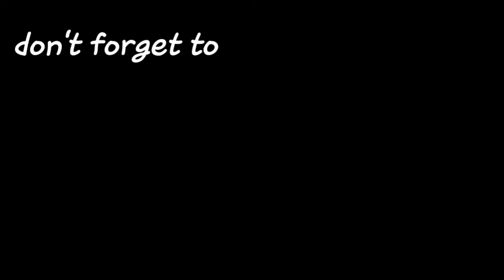SALE SA CATERPILLAR ELECTRON BATHA VLOG #9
SALE PO NGAYUN SA CATERPILLAR SA LOOB NG ELECTRON BLDG. PANUORIN NYU PO ANG AKING VIDEO

KUNG NAGUSTUHAN NYU PO ANG AKING VIDEO, AT HINDI PA KAYU ISA SA MGA SUBSCRIBER KO.
thanks for my intro:

genre:r&b
style: chill
instruments: vocal synth, piano, synths,808 drums
composed by: auditory music

• Track Info:

Title: Clouds
Artist: Joakim Karud
Genre: Dance & Electronic
Mood: Bright

• Track Info:

Title: Parasail
Artist: Silent Partner
Genre: Rock

• Track Info:

Title: Rubber Necking
Artist: Topher Mohr and Alex Elena
Genre: R&B & Soul

• Track Info:

Title: Great Days
Artist: Joakim Karud
Genre: Hip Hop & Rap
Mood: Bright